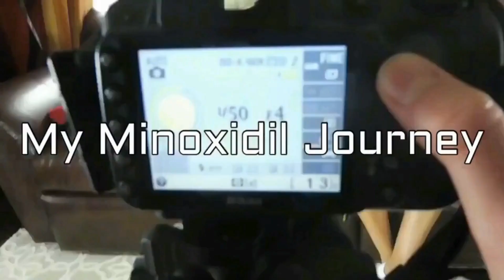I'm Going Bald...